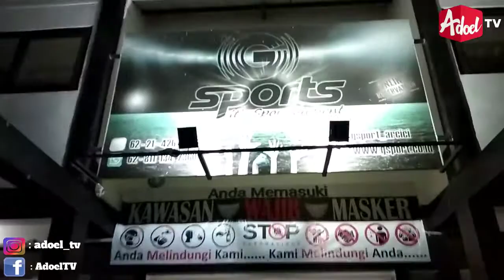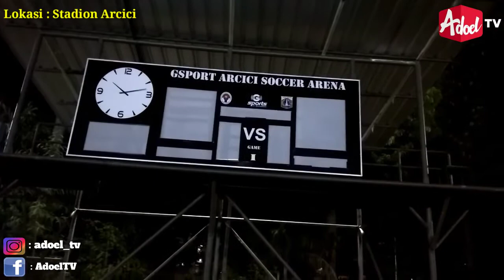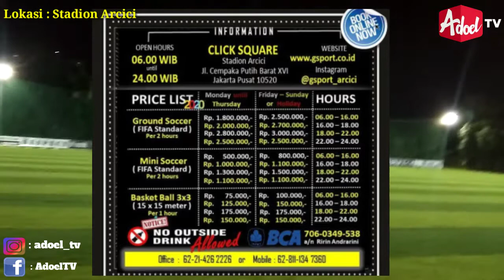LAPANGAN ARCiCi Cempaka Putih Emang MantuL Borr,,⚽🏃|| Fun Football Bareng Anak Richeese Factory,,🐯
Pada Video gue kaLi ini, Gue ikut fun football bareng Anak-anak Richeese Cempaka putih dan Gabungan Juga si borr,,,
di Mana Lokasi Maen SepakboLanya berada di Lapangan Arcici Cempaka putih, Lapangan TergoLong Mewah dan sering juga di pakai bermain beberapa Artis Hingga Pemain Liga pernah bermain di sana,,,
Naaah Bagi KaLian yg Mau Coba bermain di sana bisa Menghubungi Nomer WA nya Borr, Untuk Booking Lapangan TerLebih DahuLu, Agar Tidak Repot untuk Booking Lapangannya di sini gue Share Nomer WA yg bisa KaLian Hubungi Borr,,,
Stadion Arcici More info WA : 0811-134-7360. / Atau bisa TeLpon Langsung Ke 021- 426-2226.
Okee Semoga info dan Video gue ini bermanfaat Buat KaLian yg Mau Coba Lapangan Arcici.
Terimakasih,,,💝.